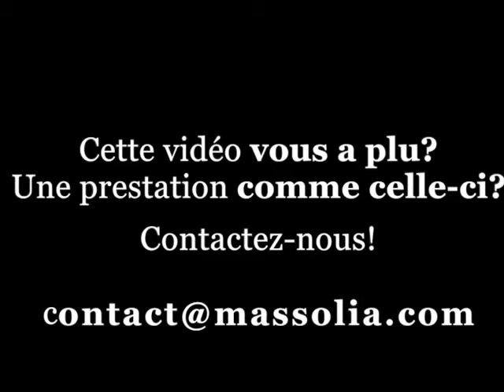Industrie au Maroc - Mise en place Cluster Solaire- Abdelhamid Souiri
Abdelhamid Souiri, Président de la Fédération des Industries Métallurgiques, Mécaniques et Electro-Mécaniques, évoque les opportunités offertes par le Cluster Solaire Marocain.